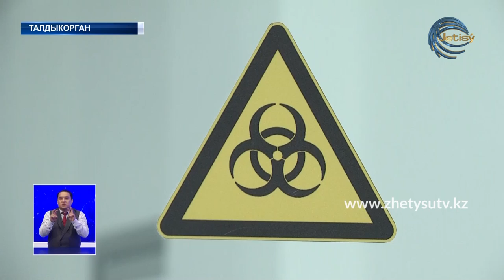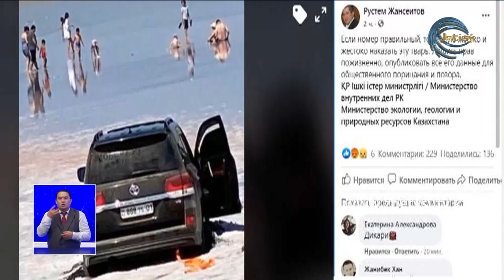НОВОСТИ ЖЕТЫСУ (23.07.20) 21:30